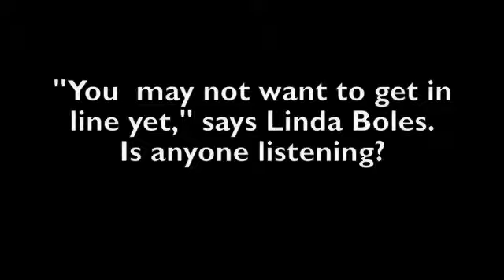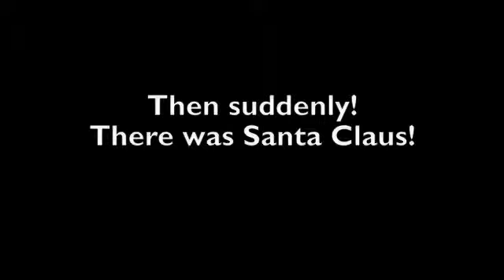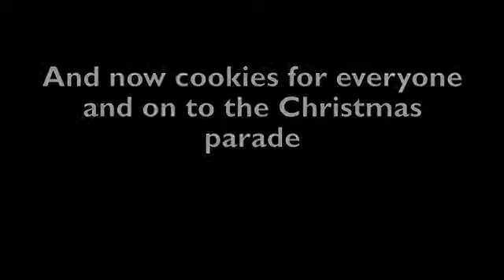Santa Claus at Community Center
Santa Claus visits the Community Center